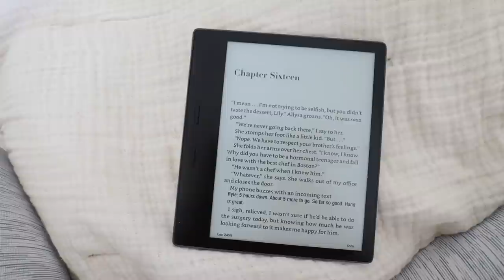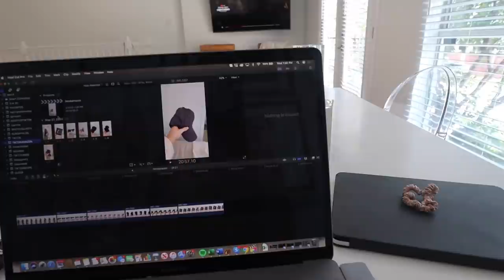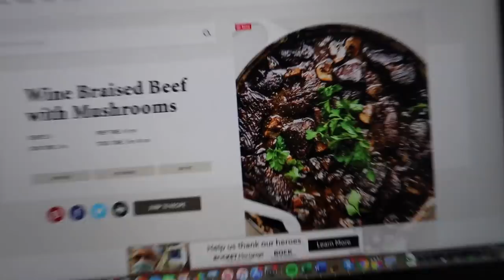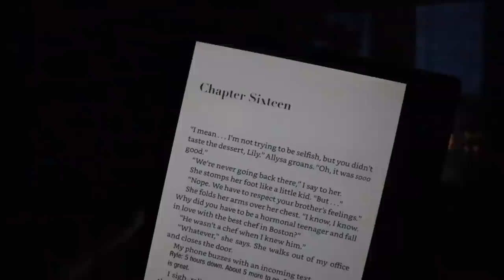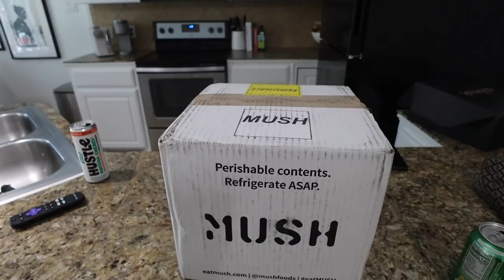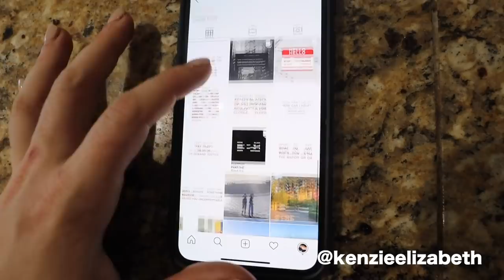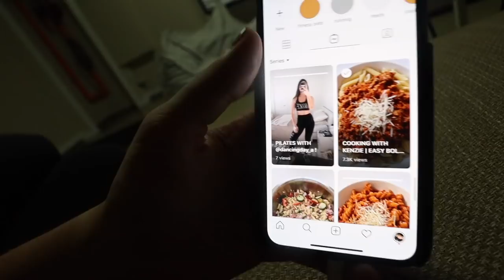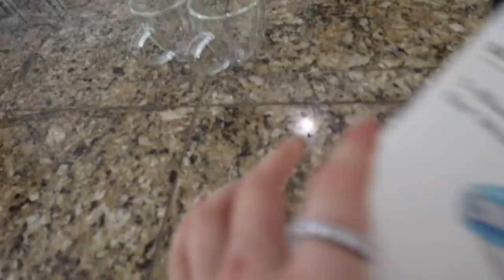WEEK IN MY LIFE | back in therapy, den is DONE (kind of), outdoor voices haul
In this weeks vlog we are back in therapy, working on the house, cooking, giving you guys hauls and more. Hope you enjoy.